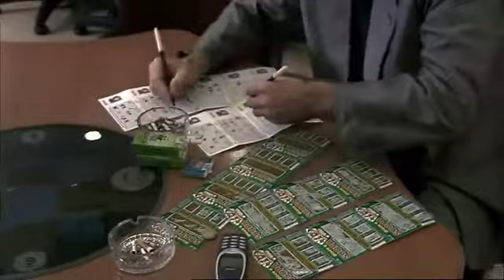люди рима, 2003 - игра в бинго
Фрагмент из фильма Люди Рима / Gente di Roma (2003).
Реж. Этторе Скола /Ettore Scola